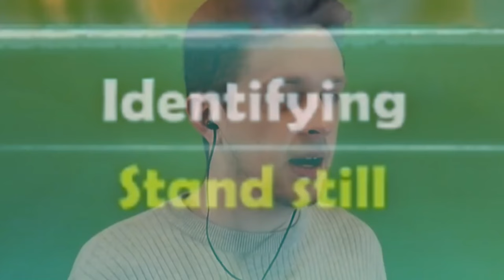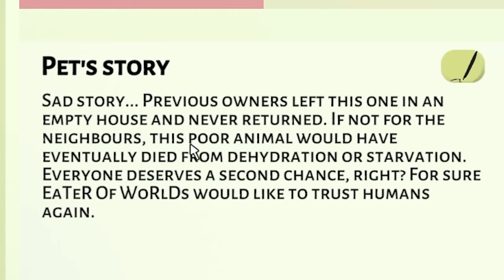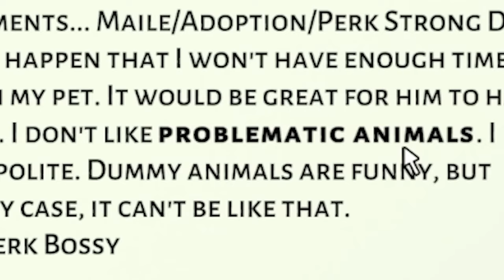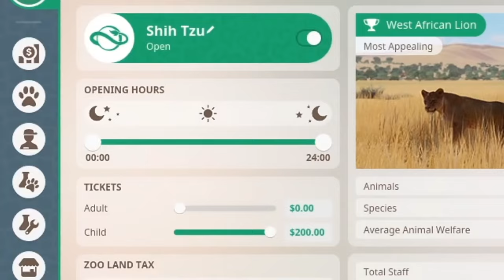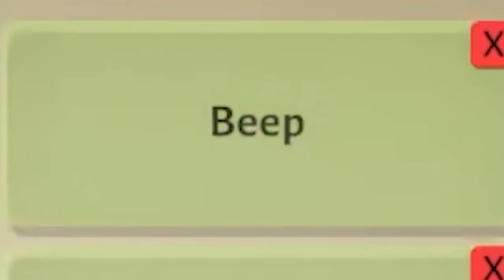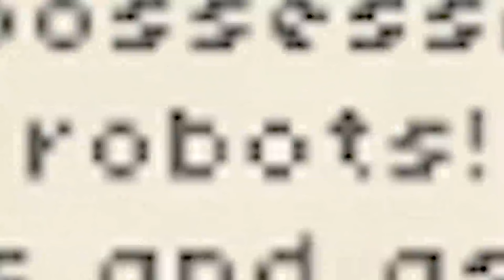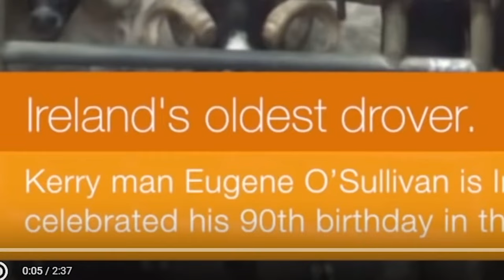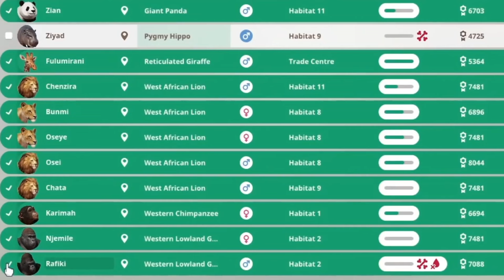How (not) to treat your pets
Eh, treat em how you want...

Special thanks to channel donors:
slump sloth
SOGGY SAMMICH

Special thanks to channel members:
caitlin
Joe Jensen
Jake The Robot
Syrph
The Wonky Donkey Supporter
Suda Falls